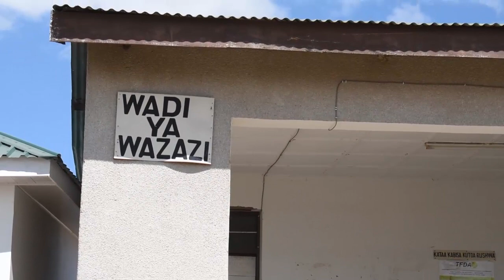DKT.MWANJELWA:"TUSIMAMIE VYEMA FEDHA ZA SERIKALI ZINAZOKUJA KWA HUDUMA ZA KIJAMII""